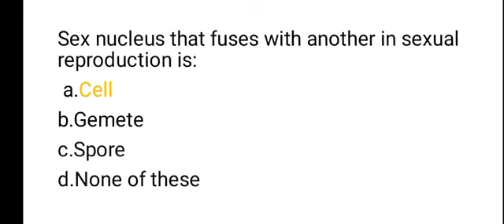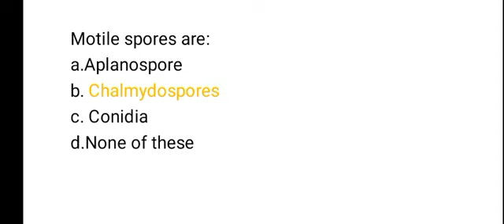agriculture Officer Past Paper 2003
Agriculture officer past paper 2003 Solved
past paper agri,
agri past paper discussion,
agriculture a/l past papers

agri informative
agri informative jobs preparation
@agri knowledge
agri officer past paper 2001 Css
@agri officer past paper 2002 css
agri officer past paper 2003 css
# agri officer past paper 2004 css
@agriculture Officer Past Paper 2005 css
@Agriculture officer past paper 2006 css
agriculture officer past paper 2007 css
agriculture officer past paper 2008 css
@agriculture officer past paper 2009 css
agriculture officer past paper 2010 css
@agriculture officer past paper 2011 css
agriculture officer past paper 2012 css
@agriculture officer past paper 2013 css
agriculture officer past paper 2014 css
@agriculture officer past paper 2015 css
seed rate all crop
@sowing time all crop
agri officer past paper 2018
@agri officer past paper 2022
agri info
agri knowledge